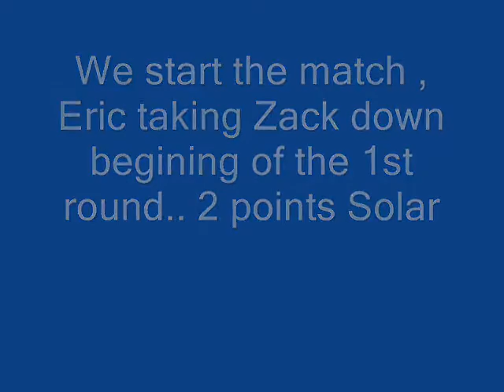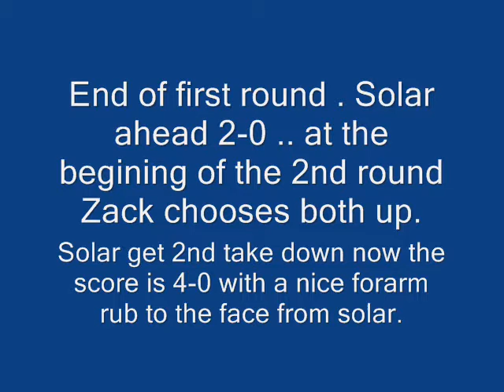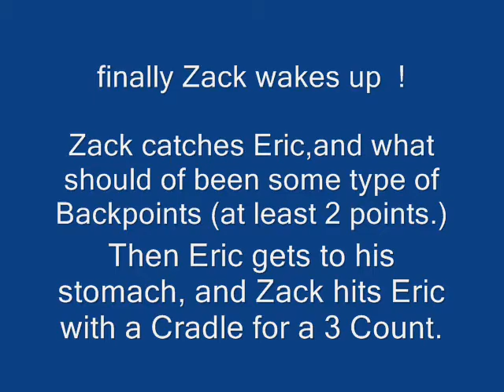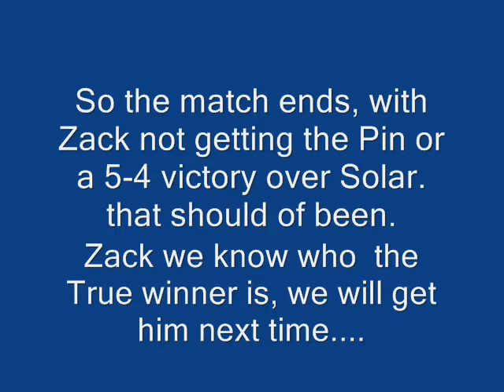Calkins VS. Solar in Lake Stevens